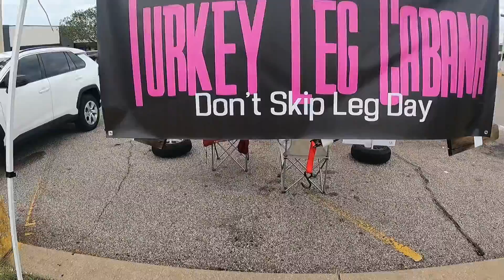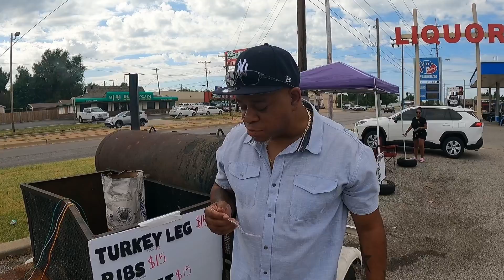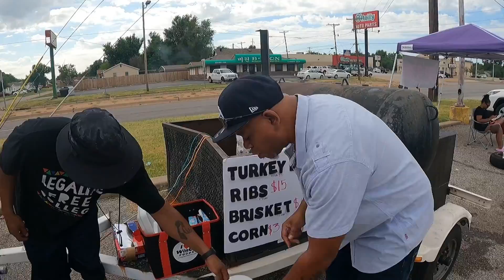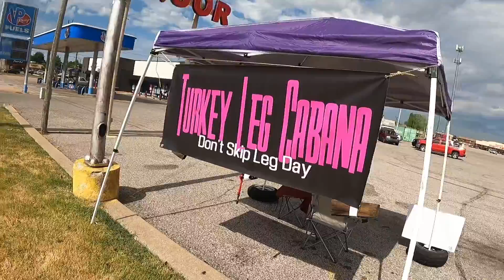with@everydaypj at the turkey leg cabana..